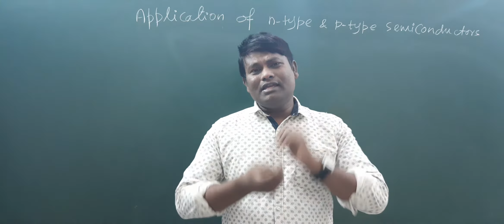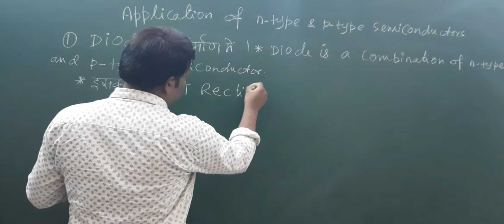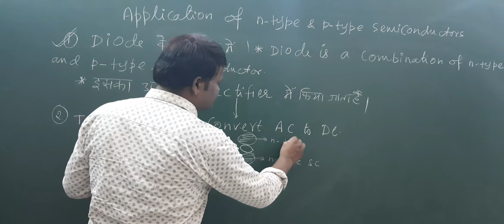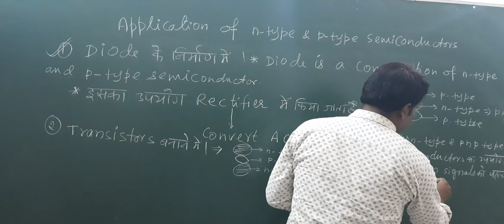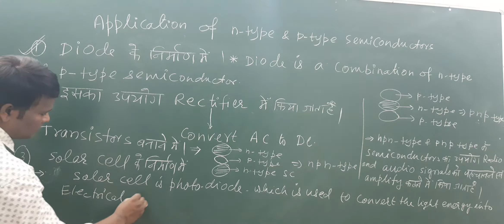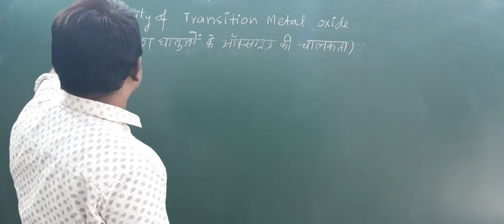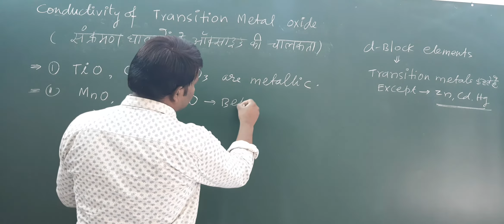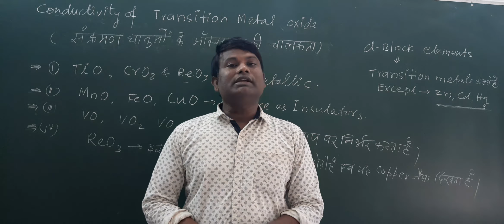Application of n-type & p-type semiconductors#( n-type तथा p- type के अर्धचालक का अनुप्रयोग)